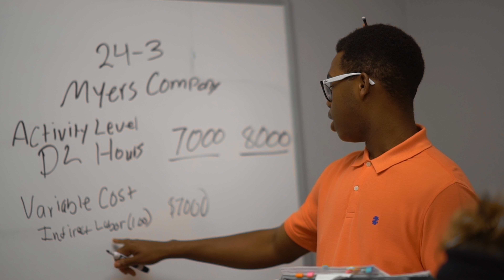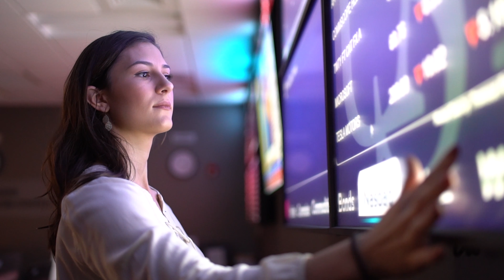Mitchell College of Business